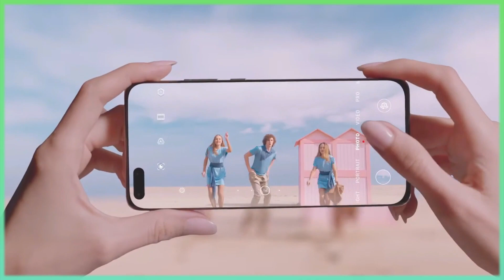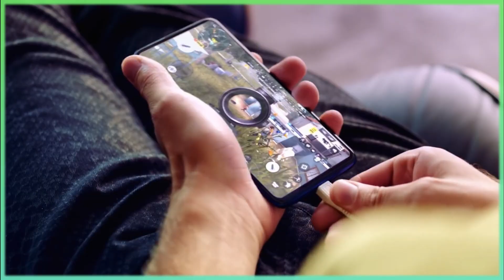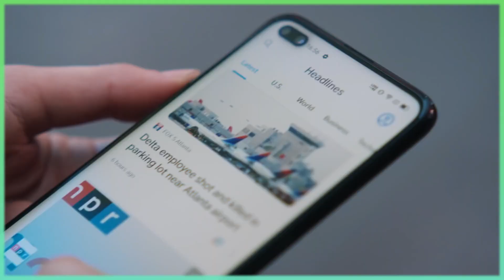Realme C3i - Mediatek Helio G70, 5000mAh Battery, Killer Gaming Pefomance | Features!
Realme c3i fuLL Specifications price & launch date.

1) realme c3i
2) realme c3i unboxing
3) realme c3i price
4) realme c3i mobile
5) realme c3i review
6) realme c3i launch date in india
7) realme c3i specifications
8) realme c3i gaming test
9) realme c3
10) realme c3 pro
11) realme upcoming phone
12) realme c3 mobile price

Realme c3i Confirm Specifications:-

Design & Build Quility :- PolyCarbonate Back With Sun Rise Finishing

Display :- Ips lcd panel with water drop notch.

storage :- 2gb+32gb, 3gb+32gb, 4gb+64gb

91 tech avinash